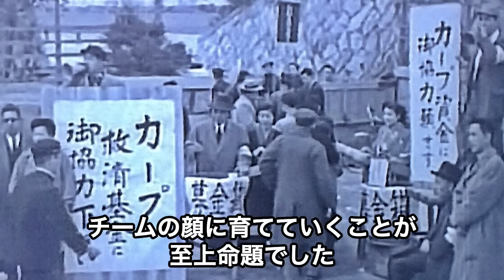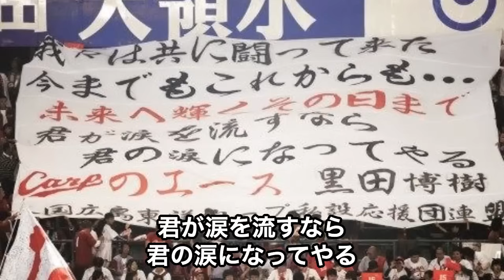MLB「あんな完璧なサムライは初めて見た」世界中が驚愕した黒田博樹の”伝説”【海外の反応】